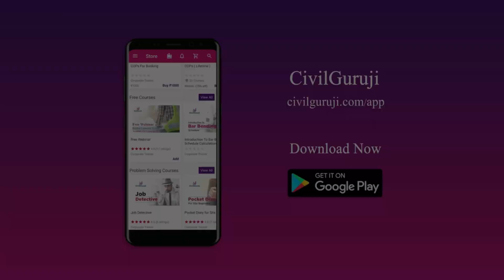LEVEL PIPE SE LEVEL TRANFER KAISE KARE @Civil Engineers Training Institute || CivilGuruji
LEARN how to represent our technical knowledge

LEARN how to represent ourself

2 Months of Phygital Training
65% Fees After Placement

Building Estimation
Surveying
Quantity survey
Rate analysis
Bar bending schedule
Billing
Contract & Tendering

one of the major problems faced in engineering is the quality of education they receive while doing pursuing a program in an institute. Several engineering institutions that have been set up in the last two decades lack well-qualified faculty and important laboratory infrastructure. Civil engineering is being transformed from theory-heavy to practice-oriented program, which needs a constructive laboratory infrastructure, helping students carry out various experiments. A dearth of such infrastructure not only hampers the learning ability of students but also reduces their employment opportunities. Learn Autolevel | Basic knowledge of Auto Level | How to transfer RL by auto level

Various job profiles post a civil engineering course requires the incumbent to communicate with multiple stakeholders unlike in the past when the communication in the early career of a civil engineer was limited to semi and unskilled workers. Lack of emphasis on soft skills training during their engineering program is posing a challenge to the graduates. Most civil engineering graduates start their career in the construction industry and feel that their current qualification would merely suffice for them to survive the competition. But they soon realize that construction industry needs much wider knowledge and skills than they learnt in classrooms. Learn Autolevel | Basic knowledge of Auto Level | How to transfer RL by auto level

Learn Autolevel | Basic knowledge of Auto Level | How to transfer RL by auto level